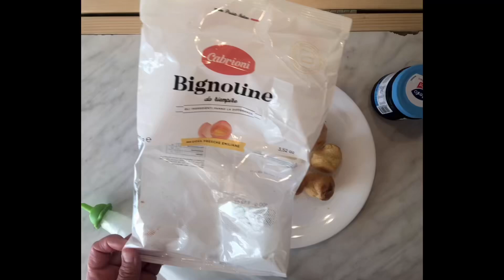E se avanzano le BIGNOLINE LE FARCIAMO CON LA MARMELLATA…..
E nel finale due risate con Clementina e “”Topino ….GRAZIE A TUTTI VOI 🤗✌️🤗